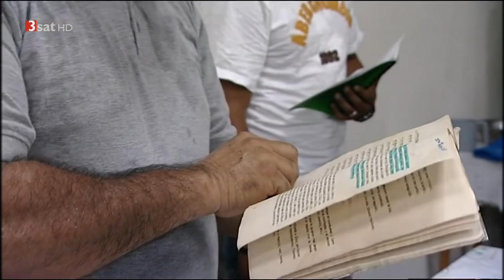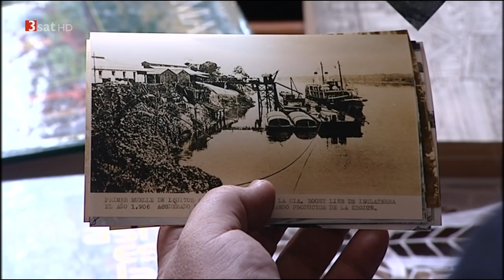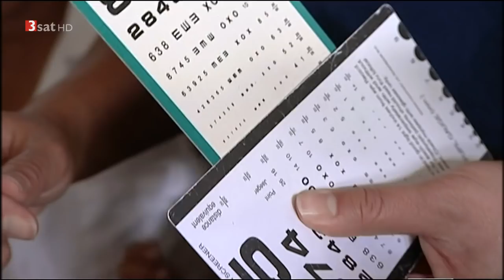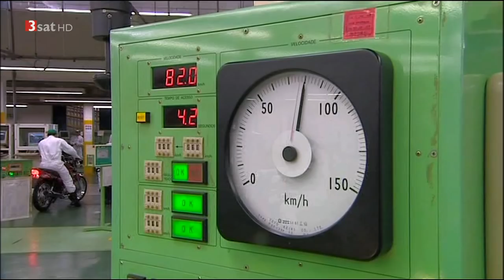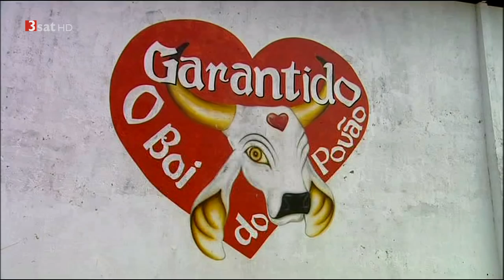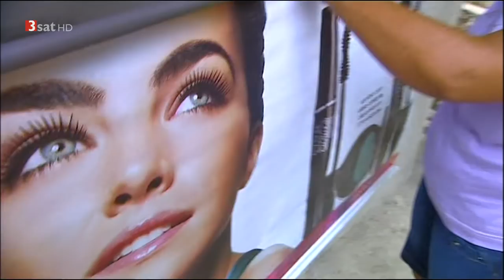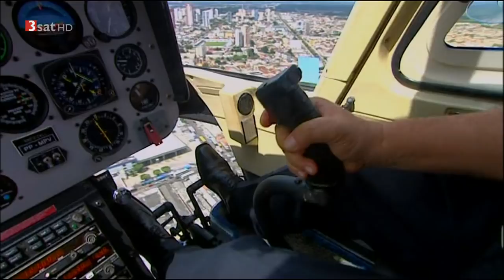[Doku] Abenteuer Amazonien - Reise durch den Regenwald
Der Amazonas ist ein Fluss und gleichzeitig ein Mythos. Eine Reise von seinen Anfängen bis zu seiner Mündung. Im ersten Teil reist Korrespondent Stefan Schaaf von Ecuador nach Peru.
Der Amazonas ist vom Volumen her der größte Fluss der Welt, 6800 Kilometer lang, ein riesiges Wassersystem mitten in Lateinamerika. 190 000 Kubikmeter Süßwasser schießt der Amazonas pro Sekunde in den Atlantik. 10 000 Flüsse nimmt er bis zur Mündung auf.